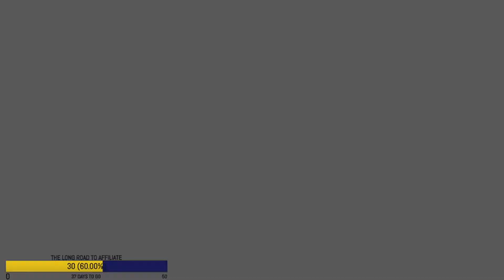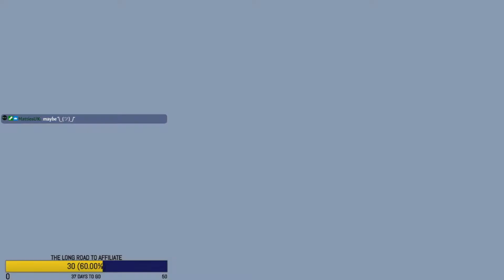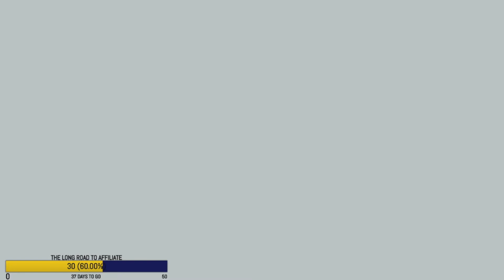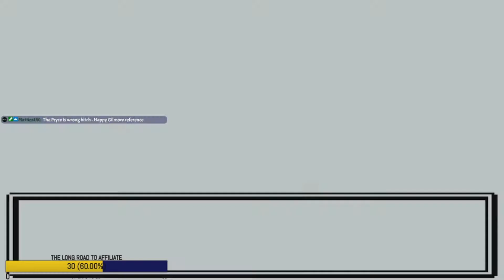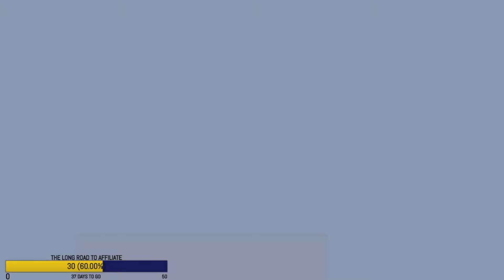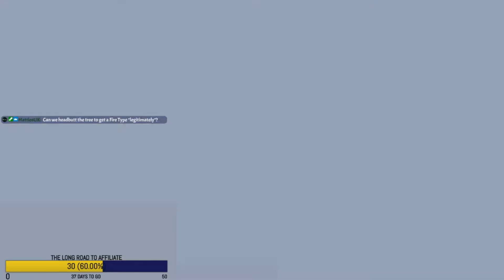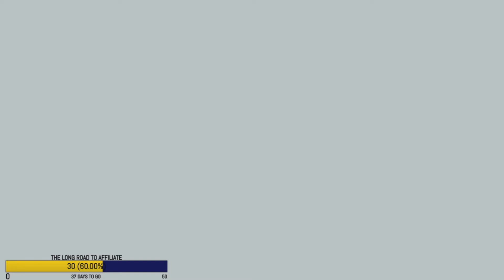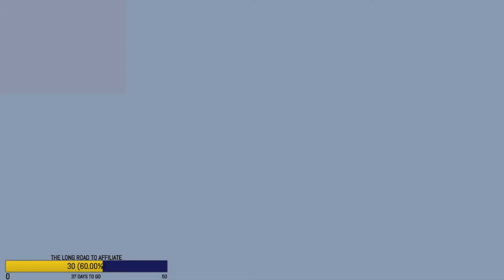35 Over 5 = No More Breaks! | Masterath Gaming VODs | Pokémon Crystal NUZLOCKE #7